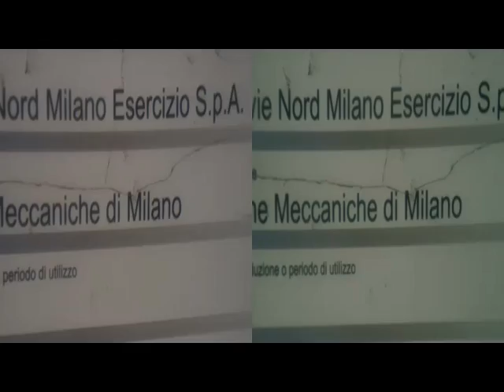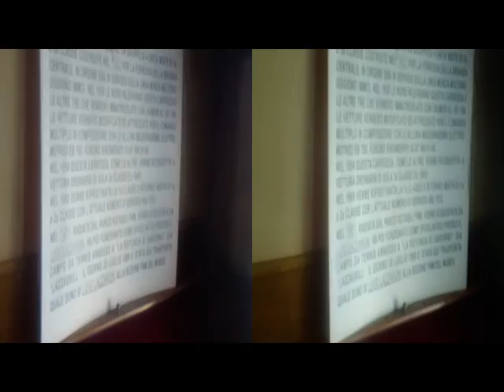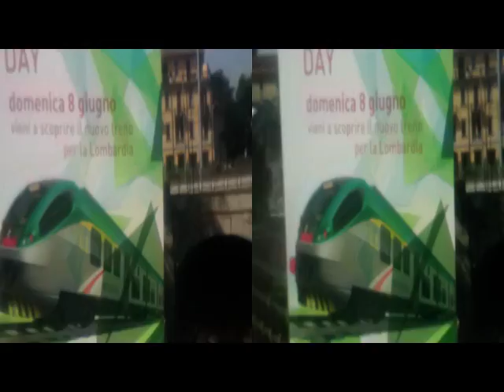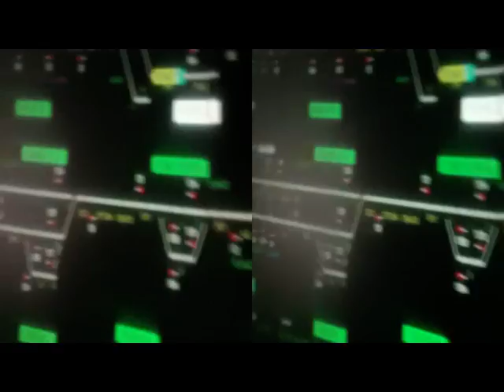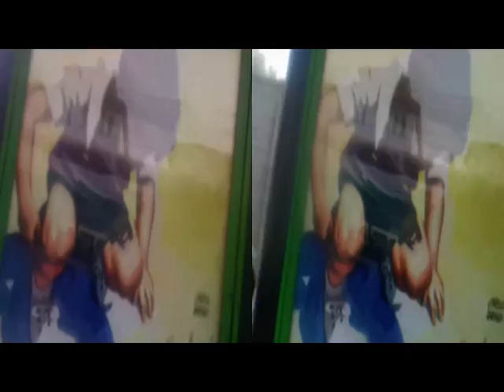yt3d SARONNO MILANO Trenord Castle [by Sergio Conegliano]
yt3d SARONNO MILANO Trenord Castle [by Sergio Conegliano] Bloggie Sony planiform[orFresnel]Lens + MAGIX Video deluxe 17 Premium